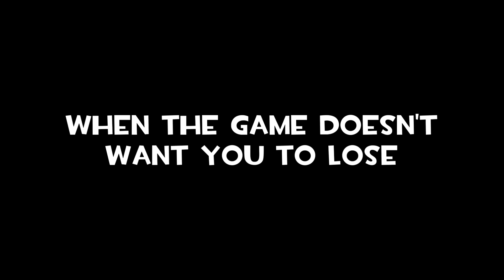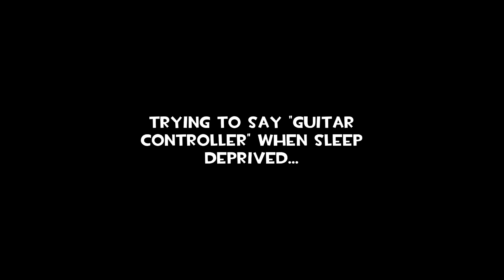TF2 - When The Sentry Buster JUMPSCARES You... (Stream Highlights)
So for those of you who dont know I recently started streaming (semi consistently) and picked out a few of the best clips that you guys saved from my stream! These include MVM and casual clips.